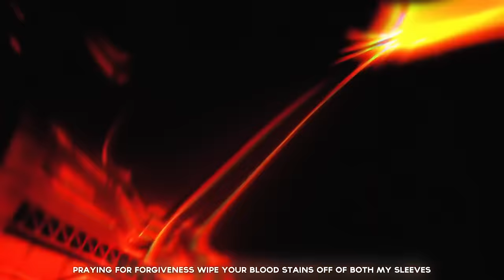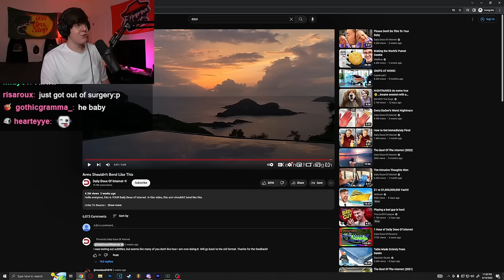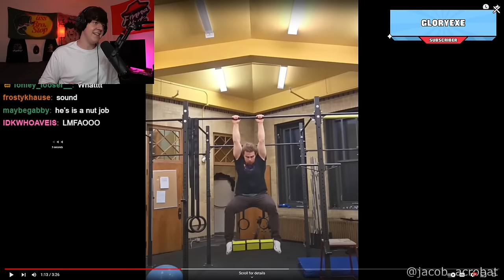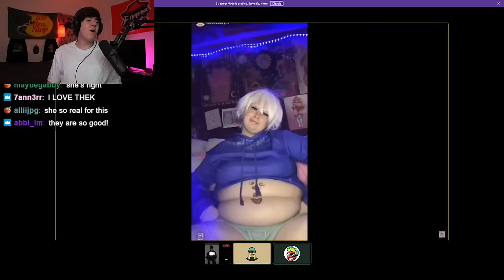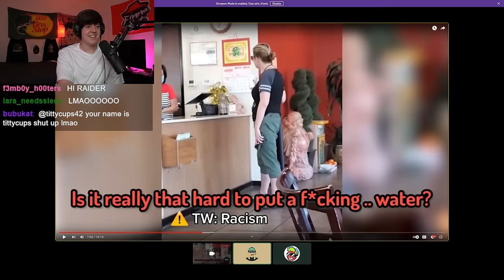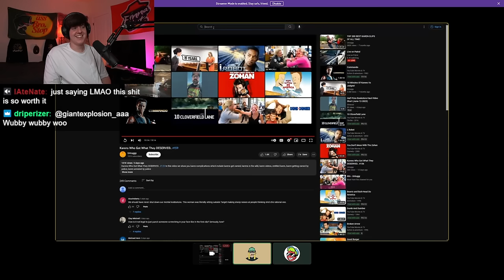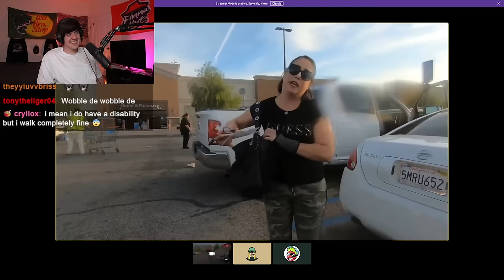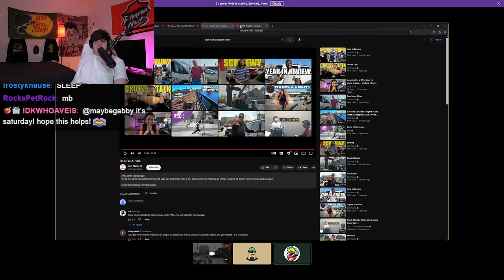[17/06/23] REACTION TIME MAYBE THEN GAMER IDK BRUH (Yumi twitch vods)